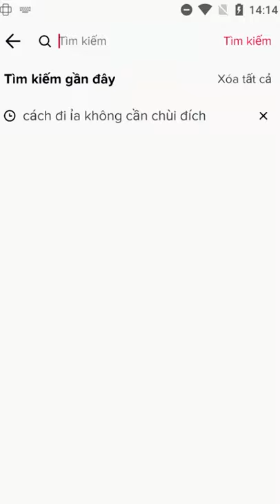Tôi đã làm việc được 5 phút